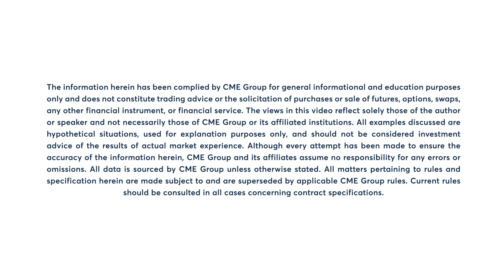Interest Rates Market Commentary: Todd Colvin, 5/3/23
10-Year T-Note yield slides below 3.4%, closing at its lowest level since April 6. Todd Colvin discusses the Treasury market after the FOMC decision.